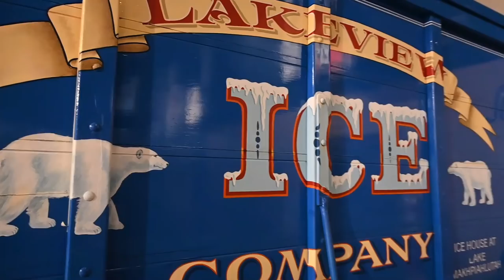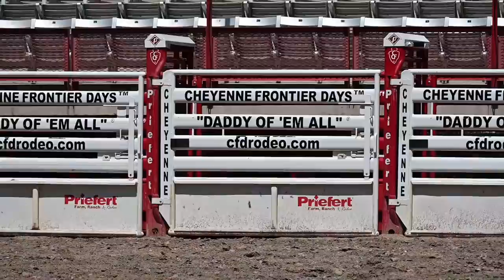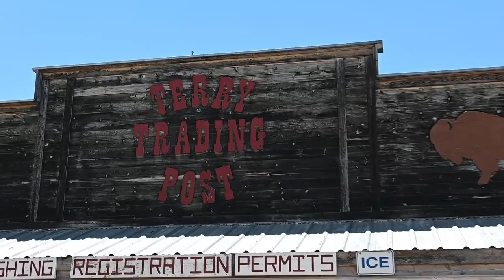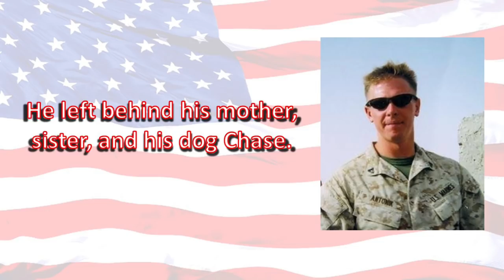Full Time RV Travels (Cheyenne, Wyoming // Frontier Days & Terry Bison Ranch)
This week during our Full Time RV Travels, we visit Cheyenne, Wyoming. We made a stop at Frontier Days, Old West Museum, and The Terry Bison Ranch). We even got to see the very first RV. Ever!

Here is how you can help us help Veterans:
3. Donate on PayPal (100% of funds through PayPal go directly to Veterans) (Scroll down to PayPal and click on the Donate button.
4.
5.
7. Watch our videos
9. Like our videos 👍
10. Share our videos

Joyce Glover